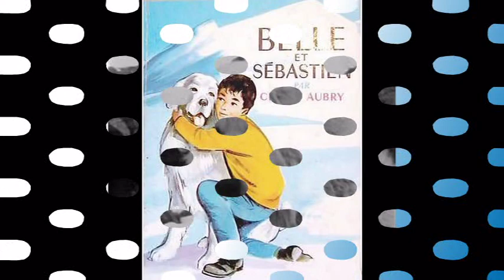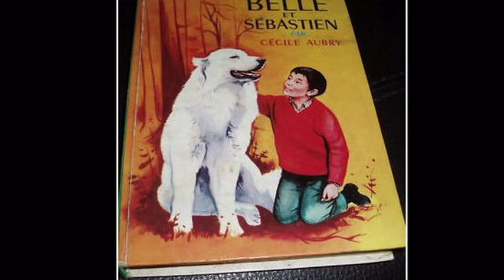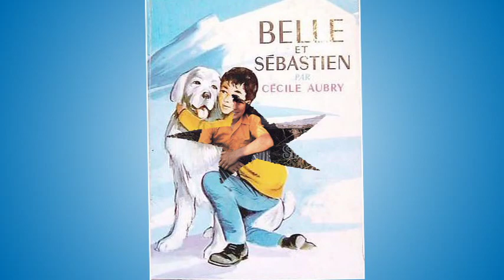René Simard: L'Oiseau (live) - Belle et Sebastien theme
A live version of "L'Oiseau" sung by Quebec boy singer, René Simard in the early 1970`s. Rene also sang a longer studio version on his first lp L'Oiseau in 1971.   L'Oiseau is  from the t.v. show Belle et Sebastien (Sebastien parmi les hommes) - Belle and Sebastien.